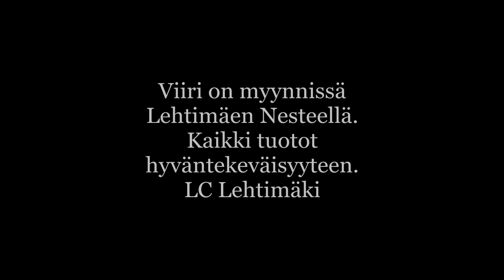Lehtimäki-isännänviiri myynnissä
Lehtimäen isännänviiri virtuaalilippuna. Oikeata lippua myy LC Lehtimäki. Kysy Lehtimäen Nesteeltä!
Taustalla soi Laulu Lehtimäelle.